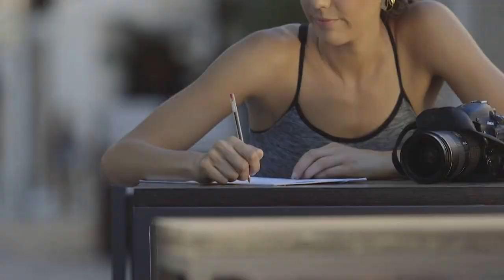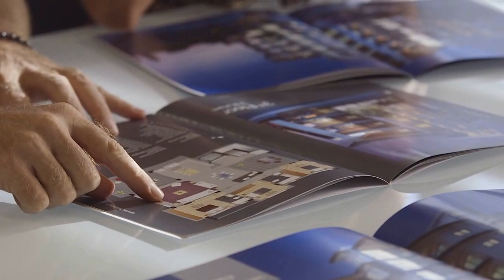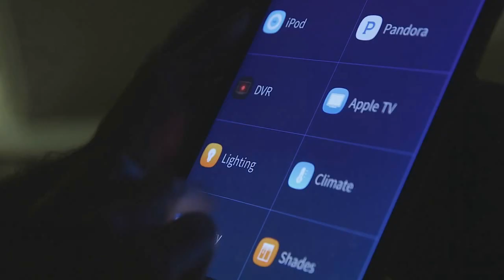Chr. Athanasiou Corporate Video